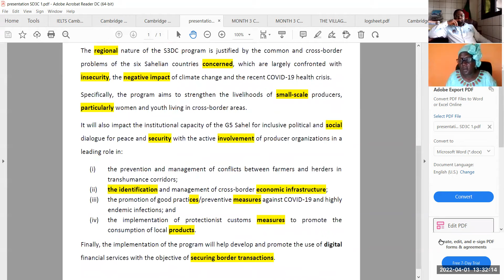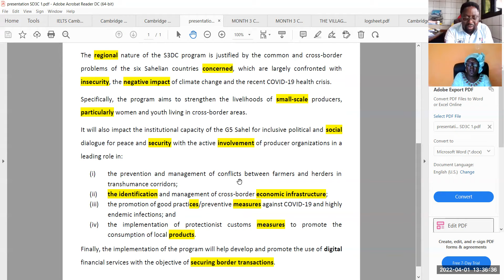PARLEZ ANGLAIS en 21 ou 30 Jours: Practice Makes Perfect Mrs Ngomibe 1/4/2022